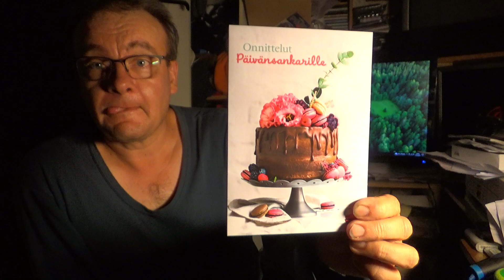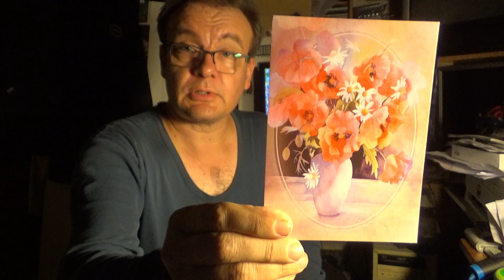Seikkailupäivän ILTA !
Aikamoisen seikkailupäivän jälkeen huilatessa luetaan illalla vielä pari synttärikorttia.